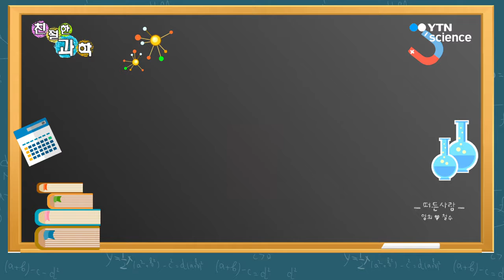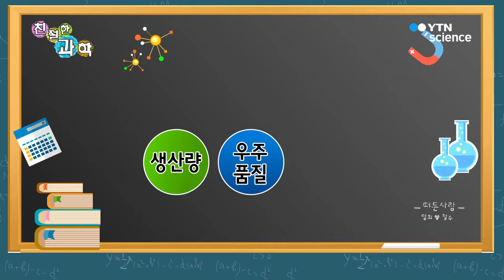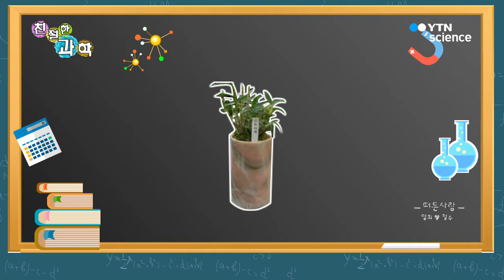우주산 망고 맛볼 날 온다? 우주육종 / 돌연변이 육종 / 스젠 8호 / 소연란